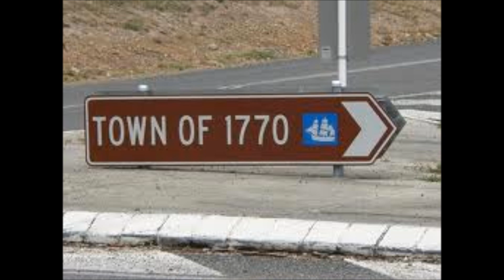1770 paradise final cut